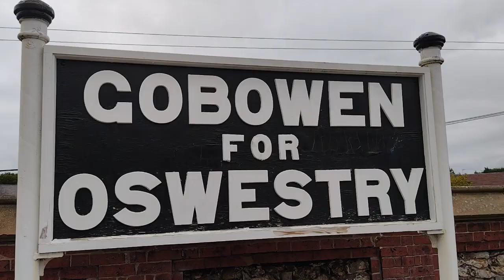Half an Hour at (365) - Gobowen Station 25.09.2021 - Oswestry - Transport for Wales Class 66 158 175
Gobowen station in Shropshire stands close to the border between the English Midlands and Wales, on the line between Chester and Shrewsbury.

It was once a junction for the Cambrian Railway line to Oswestry, and today serves as the nearest station for Oswestry as well as Gobowen itself. It has services from Transport for Wales, running from Cardiff/Birmingham/Shrewsbury to Chester and North Wales. There is also quite a bit of freight through here.

The preserved Cambrian Railway also wants to re-open the line from Oswestry to here at some point in the future.

The station retains a lot of its original features and architecture and is well worth a visit.